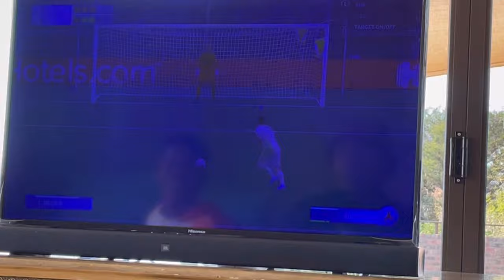Chiefs award ceremony and More🔥🔥